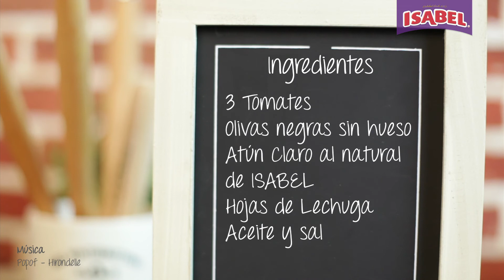Ensalada de tomates rellenos con atún Isabel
Si quieres descubrir como hacer una ensalada 100% original con la que sorprender a todos tus invitados, sin tener que estar todo el día en  la cocina no te pierdas esta Ensaladissima Isabel.